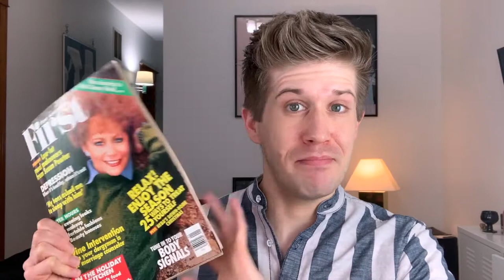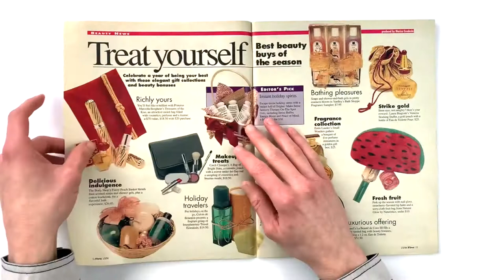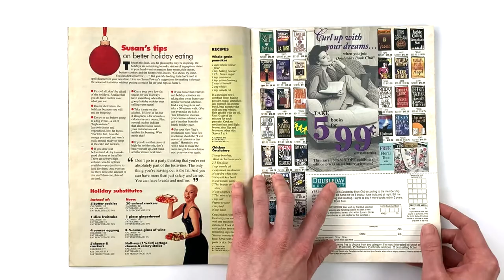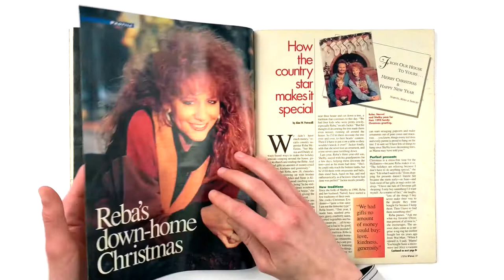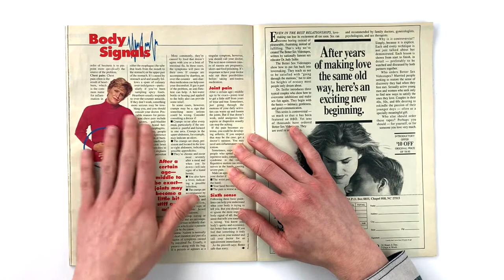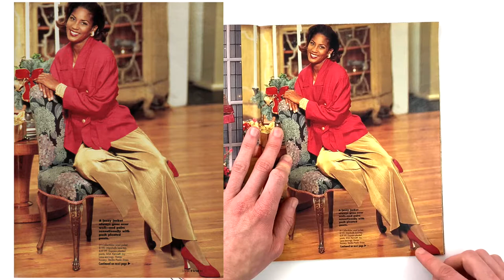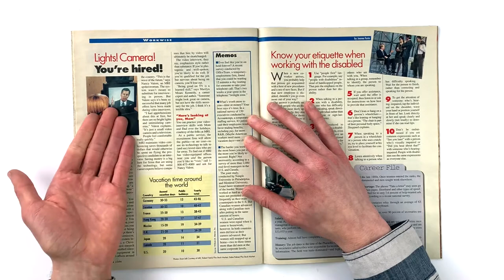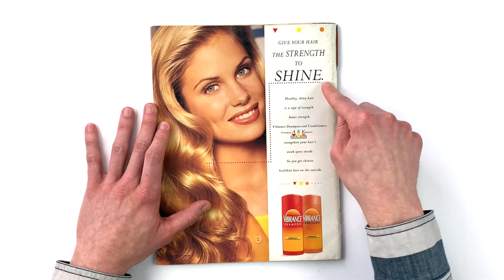First for Women Jan 3, 1994 ~ Vintage Magazine Flip Through with Me!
New year, new fears... are you eating enough crudités? Join me and Reba McEntire as we reminisce on the year passed, and look forward to a future of high volume hairstyles, cordless phones, and "stopping the insanity".

Hang out with me every Sunday for commentary on vintage 90s and 2000s advertisements, fashion, food, and country queens.